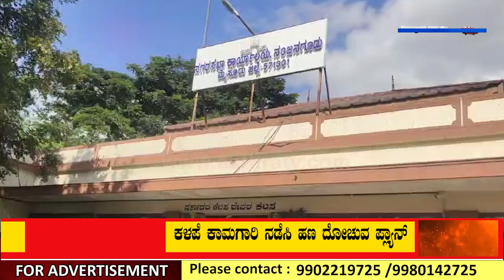Poor work in Nanjangudu | ನಂಜನಗೂಡಿನಲ್ಲಿ ಕಳಪೆ ಕಾಮಗಾರಿ | Mysuru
ನಂಜನಗೂಡಿನಲ್ಲಿ ಗುತ್ತಿಗೆದಾರನಿಗೆ ಶಾಕ್‌